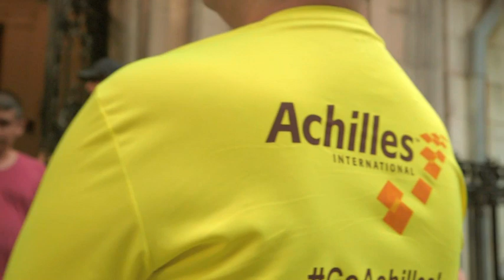FINDING STRONG Trailer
A journey around the world to uncover the transformative power of running.
A film by Brian Vernor.
Presented by Saucony & Runner's World